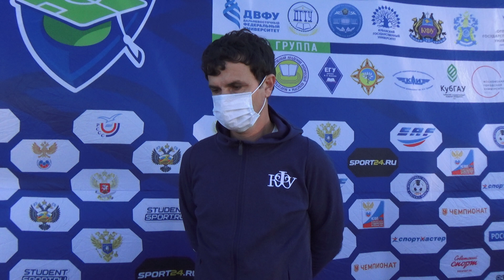Главный тренер КФУ Сергей Величко после матча КБГУ - КФУ (0:1)